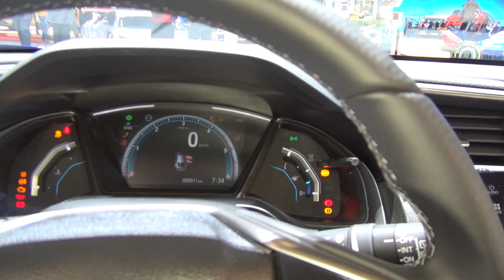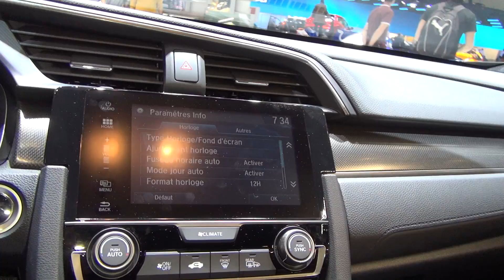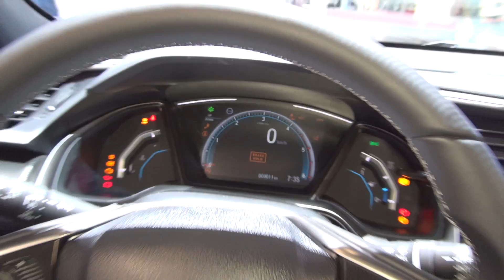Honda Civic 5-doors 1.6 i-DTEC Execute Premium (2018) Exterior and Interior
2018 Honda Civic 5-doors 1.6 i-DTEC Execute Premium car seen from outside and inside. The vehicle has 1.6 i-DTEC diesel engine. Fuel consumption is 3.5 l/100 km. Carbon dioxide emissions of 93 g/km. EURO 6. Weight is 1478 kg. Prices start from 21900 CHF. Shown vehicle price is 34300 CHF.